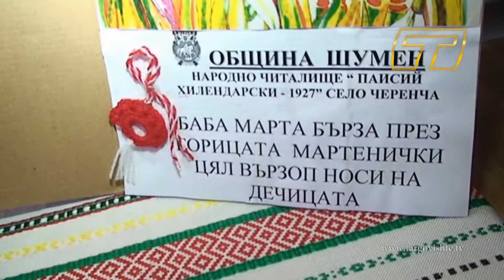Мартеници с кауза